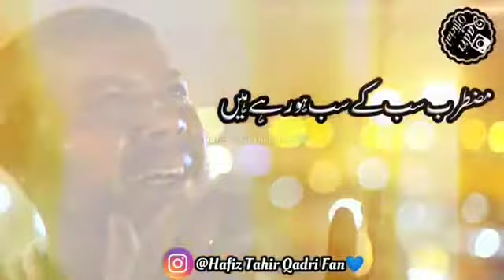alwada mahe ramdhan 💔 status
ramdhan alwada status,hafez tahir qadri naat status,alwida mahe ramzan
2021

naat status
alvidamaheramzanstatus/alwidamahestatus/alvidajummamubarak, alvidajummamubarakstatus, alvidamaheramzanstatus, alvidaalvidaramzan, alvidaalvidajummamubarak, natalvidaalvida, statusalvidamaheramzan, jummamubark, alvidajumma, alvadajummastatus, jummamubarakstatus, maheramzanstatus, Alwadaalwadajumma, jummaalvida,
ramzan status,ramzan naat,ramzan qawwali,bayaan,2021,makkah,mecca,shareef,madina,
lay latul qadr,shabe qadr status,dua,ramzan,naat,dua,